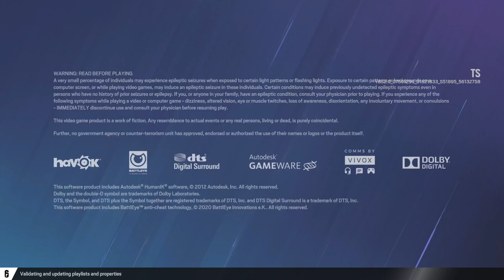Dread Factor Music OST - Rainbow Six Siege